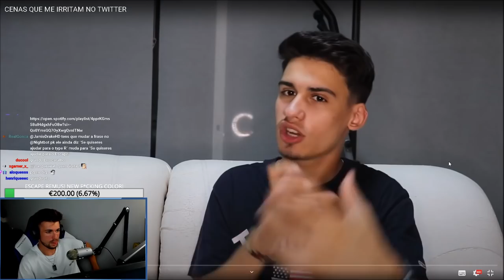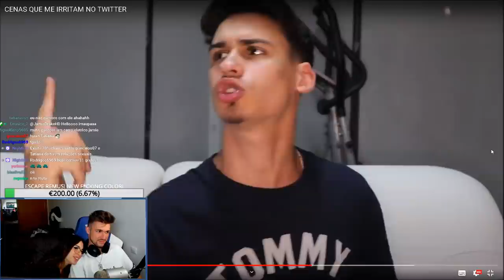JAMIEDRAKE REAGE A LEANDRO RODRIGUES #1